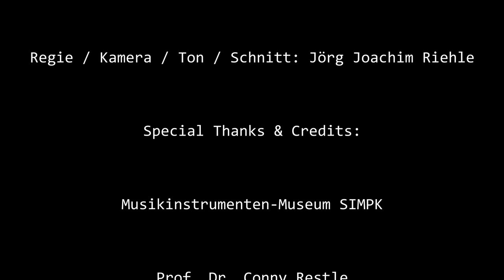Hammond History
Michael Falkenstein erzählt und spielt die Geschichte der Hammond-Orgel.
Er erklärt die Entwicklung der Technik: Tonewheels, Leslie, Vibrato, Percussion und zeigt die Evolution der Spielweise anhand von Musikbeispielen von Musiker-Legenden wie Jimmy Smith, Klaus Wunderlich oder John Lord.
Michael Falkenstein berichtet auch von seinen Begegnungen mit diesen Musikern oder mit James Brown, mit dem ihn eine jahrzehntelange  Freundschaft verband und in dessen Band er bei vielen Europa-Konzerten an der Hammond-Orgel spielte.
Aufzeichnung eines Konzerts im Musikinstrumenten-Museum, Berlin vom 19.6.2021
Instrument: Hammond XK-5